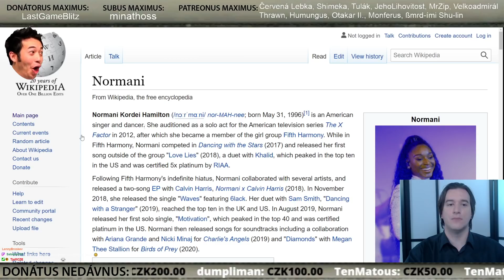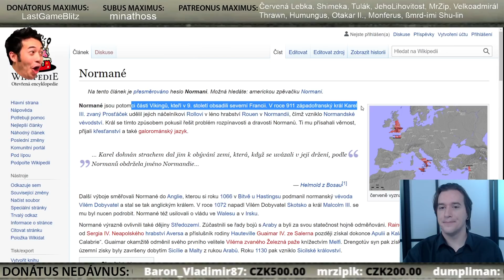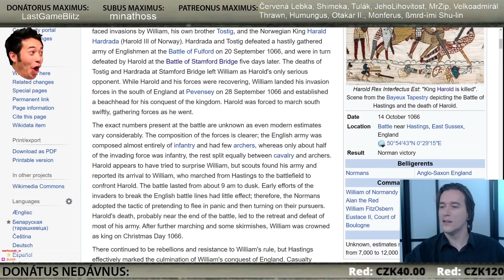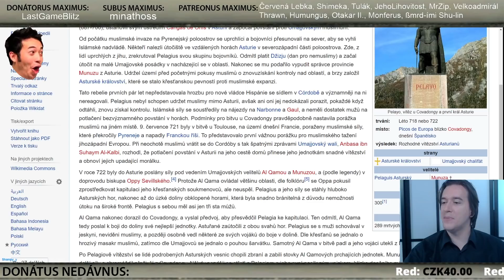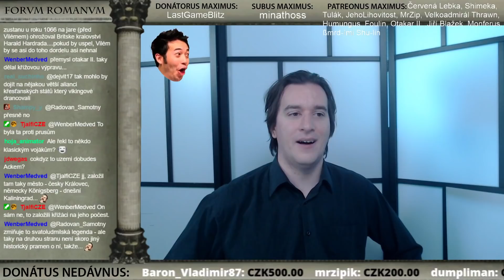Povídání o Vikinzích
→ streamy probíhají každé pondělí, úterý, čtvrtek a pátek od osmé večerní.

Pokud si chcete jen tak popovídat, tak přijďte v úterý či čtvrtek na stream